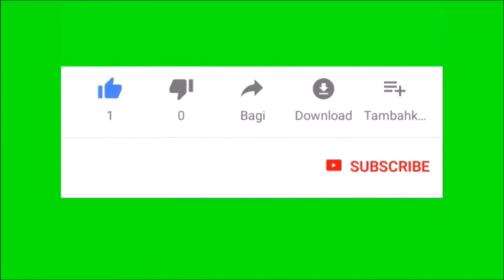Deus não tem favoritos tem íntimos - Capítulo 3 - Executivos do reino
Este livro tem como objetivo despertar no leitor uma fome pela presença de Deus, assim como o conhecimento de nossos direitos como filhos do Pai Celestial ao estar com Ele, ao buscá-Lo muito além de suas dádivas. Assim como na antiguidade, hoje podemos ver diferentes pessoas perto de Jesus. Existem aqueles que buscam Seus milagres, aqueles que buscam conhecê-Lo mas para julgar e criticar, outros buscam ser usados e usar Seu nome, mas existem aqueles que buscam a Jesus por Sua pessoa, por paixão e amor a Ele e Seu Reino. O objetivo deste livro é direcionar a todos aqueles que buscam a Jesus, a buscá-Lo em primeiro lugar.